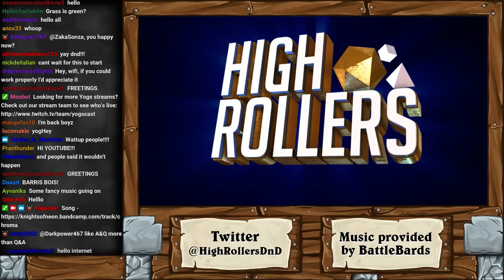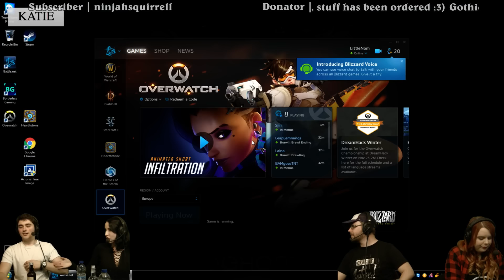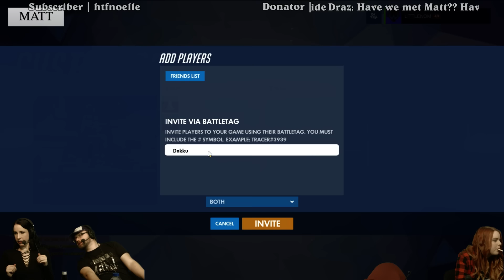KAT'S PRE-TRAINING TRAINING + Q&A w/ Matt, Mark, Kat and Katie - 27th November 2016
Skip to start: 01:55
Matt, Mark, Kat and Katie play some Overwatch whilst answering your questions!